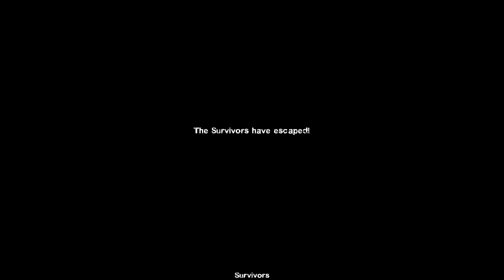Left 4 Dead 2 Crash Course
This is my 9th episode in my Left 4 Dead 2 series. The complete chapter of Crash Course.